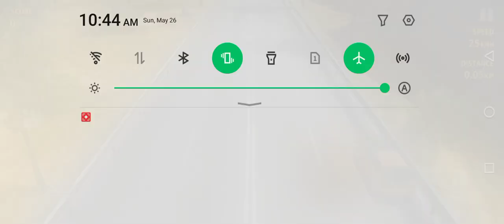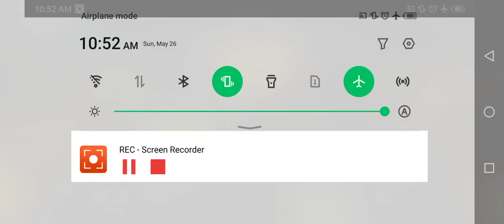Traffic Racer 7th racing || new road route selected and drived